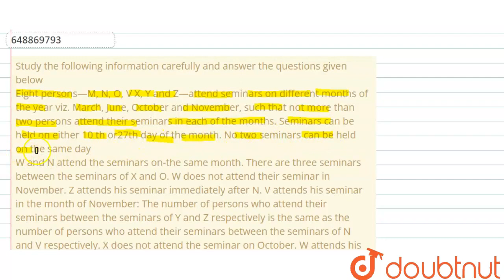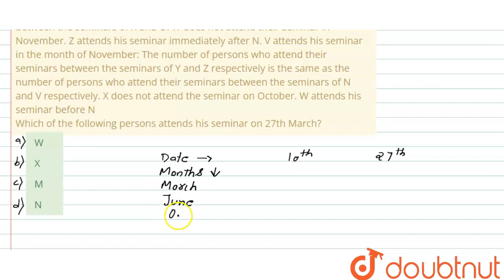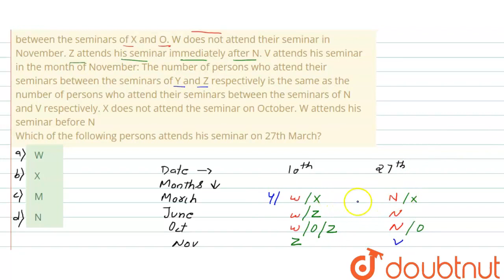Study the following information carefully and answer the questions given below Eight persons—M, ...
Study the following information carefully and answer the questions given below Eight persons—M, N, O, V X, Y and Z—attend seminars on different months of the year viz. March, June, October and November, such that not more than two persons attend their seminars in each of the months. Seminars can be held on either 10 th or27th day of the month. No two seminars can be held on the same day W and N attend the seminars on-the same month. There are three seminars between the seminars of X and O. W does not attend their seminar in November. Z attends his seminar immediately after N. V attends his seminar in the month of November: The number of persons who attend their seminars between the seminars of Y and Z respectively is the same as the number of persons who attend their seminars between the seminars of N and V respectively. X does not attend the seminar on October. W attends his seminar before N Which of the following persons attends his seminar on 27th March?
Class: 14
Subject: REASONING
Chapter: SBI PO PHASE - I (PRELIMINARY) EXAN 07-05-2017
Board:GOVT

👉 Have Any Query? Ask Us.